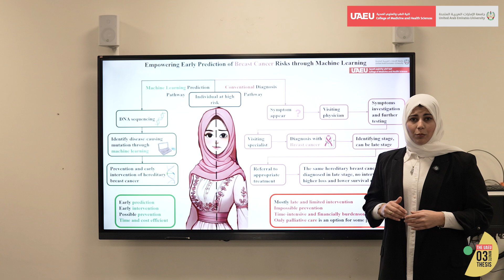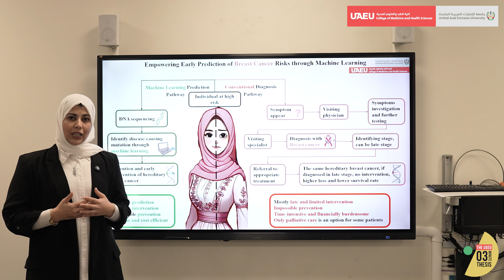Welcome to Season 1 of the UAEU 3-Minute Thesis (3MT) Competition! Meet Rahaf Muosa Ahmad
In this video, meet Rahaf Muosa Ahmad (Badge #013), from the Department of Genetics and Genomics, College of Medicine and Health Sciences at UAEU. Rahaf gives us a brief insight into her research journey and the thesis that she will be presenting.

🎯 Thesis Title: "Empowering Early Prediction of Breast Cancer Risks through Machine Learning"